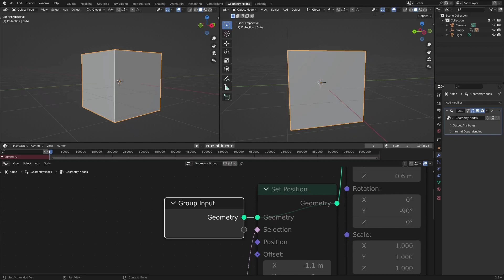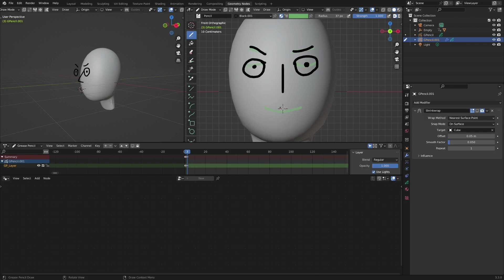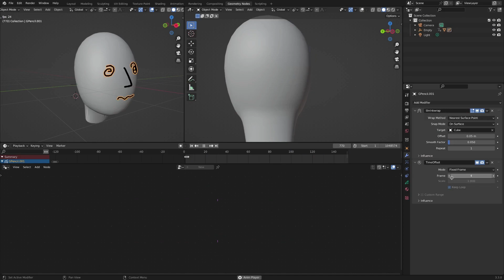Using Geometry Nodes and Grease Pencils Together (Blender)